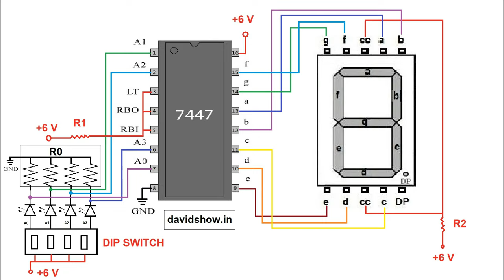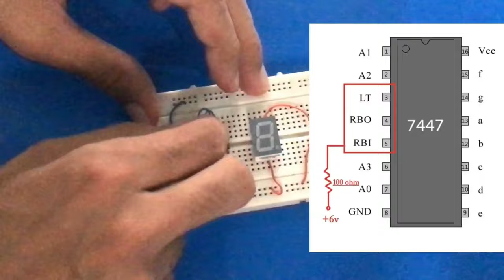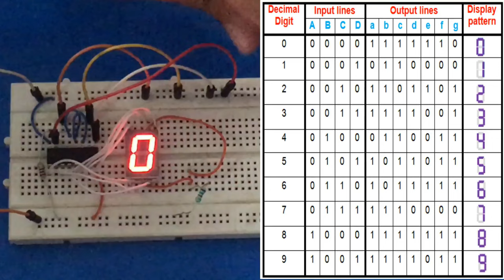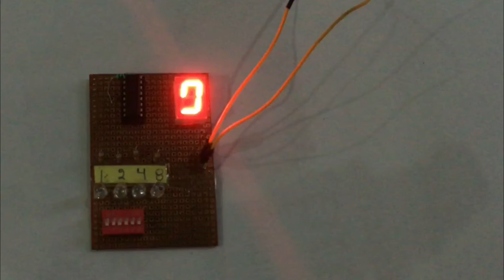7447 Seven Segment Display Working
This video shows you how to use the 7 Segment display  (common cathode means postive) with the help of 7447 IC.
In this video we will use 4 inputs which will control 10 outputs
This circuit is also know as demultiplexer.